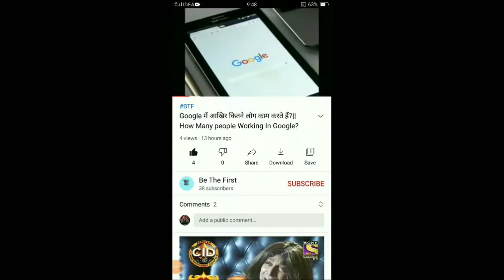पेड़ के पत्तों का रंग हरा ही क्यों होता है?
ped ke patto ka Color hara  patto me isthit Harit lawak ki wajh se hota hai.

Support karo yaro  bahut jaroorat hai.